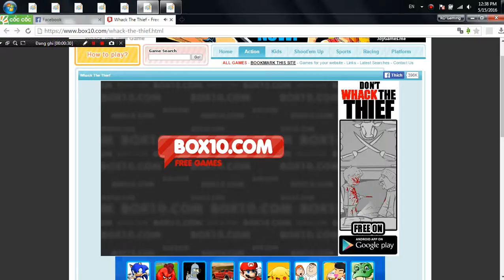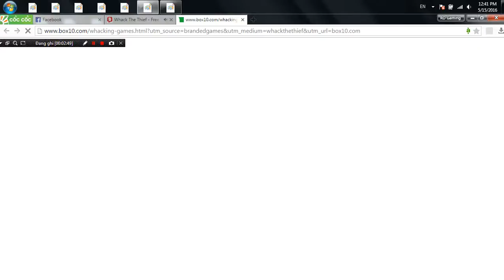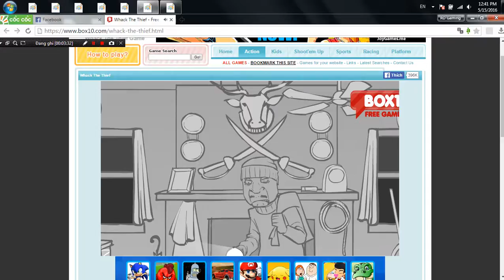Whack the Thief